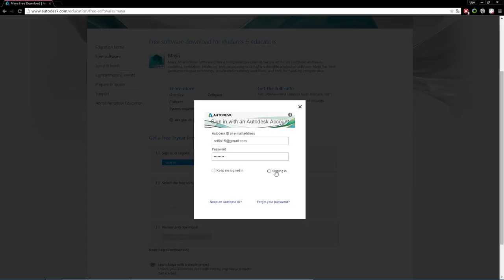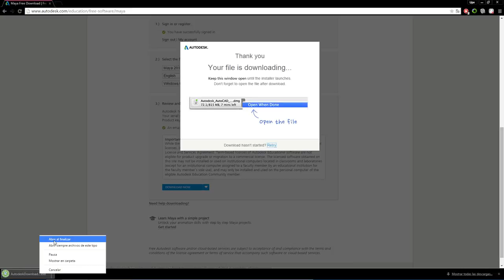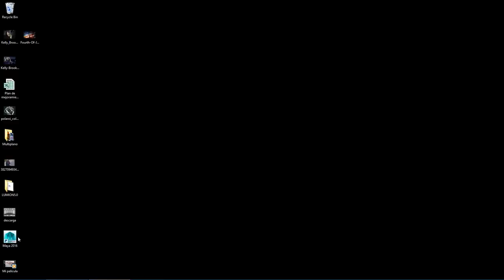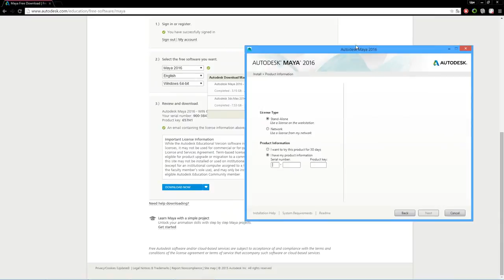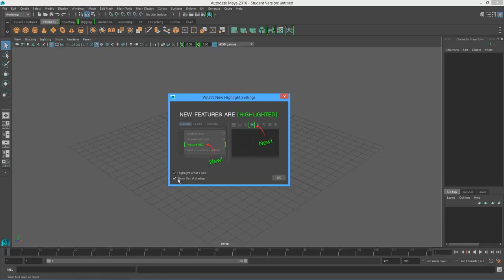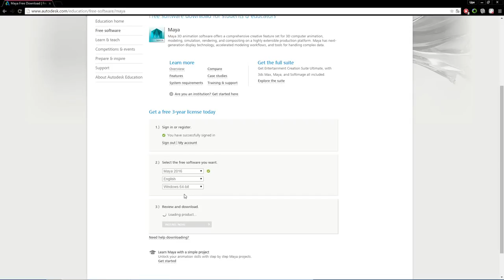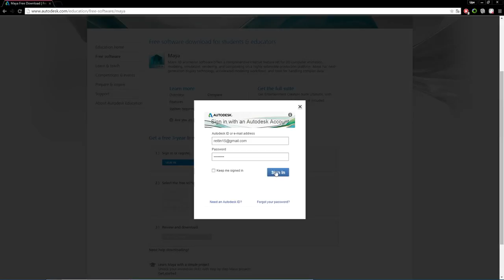Descargar e instalar Autodesk Maya 2016 Versión estudiantil licencia gratis por 3 años Tut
Link de descarga de Autodesk Maya 2017 Gratis versión estudiantil FUNCIONES DE MAYA Gráficos de .

Link de Autodesk Maya 2016 Versión estudiantil Link de la página en Facebook .

Link de Autodesk Autocad Gratis Link de la página en Facebook .

Link de Autodesk 3ds Max Gratis Link de la página en Facebook .